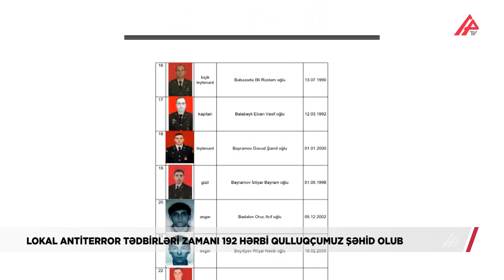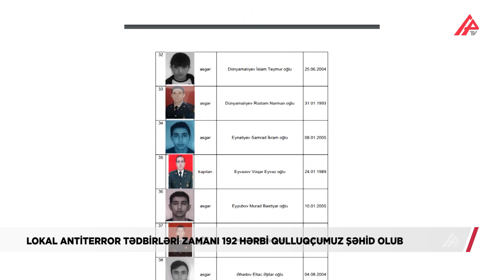192 şəhidimiz var, 551 yaralımız - APA TV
192 şəhidimiz var, 551 yaralımız - APA TV

Azərbaycan Respublikasının Silahlı Qüvvələri tərəfindən 19-20 sentyabr 2023-cü il tarixində həyata keçirilmiş uğurlu lokal antiterror tədbirləri nəticəsində Azərbaycan Respublikasının suverenliyi tam bərpa olunmuşdur.

Lokal antiterror tədbirləri zamanı Azərbaycan Respublikasının Silahlı Qüvvələrinin 192 hərbi qulluqçusu şəhid olmuşdur.

Şəhid olmuş hərbçilərdən 180 nəfər Müdafiə Nazirliyinin, 12 nəfər isə Daxili İşlər Nazirliyinin hərbi qulluqçularıdır. Şəhid olanlardan 1 nəfər də mülki şəxsdir.

11 nəfərin şəxsiyyəti Məhkəmə Tibbi Ekspertiza tərəfindən məhkəmə genetik müayinələr aparıldıqdan sonra müəyyənləşdiriləcəkdir.

Eyni zamanda, lokal antiterror tədbirləri nəticəsində 511 hərbi qulluqçumuz və 1 mülki şəxs yaralanmışdır.

Yaralıların ən qısa zamanda müalicəsi üçün yüksək səviyyəli peşəkar həkim briqadaları fəaliyyət göstərir və bütün zəruri tibbi tədbirlər görülür. Yaralı hərbçilərimizin tezliklə öz sağlamlıqlarına qovuşmasını arzu edirik.

Azərbaycan Respublikasının ərazi bütövlüyü və suverenliyi uğrunda şəhid olmuş bütün hərbi qulluqçularımızın əziz xatirəsini yad edir, ailələrinə və yaxınlarına dərin hüznlə başsağlığı veririk.